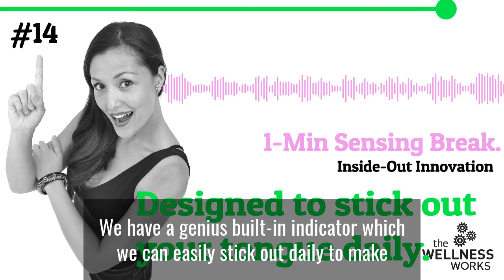DES14 - Designed to stick out your tongue daily.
1-minute audio clips to better sense and better understand our bodies for design inspiration and inside-out innovation.